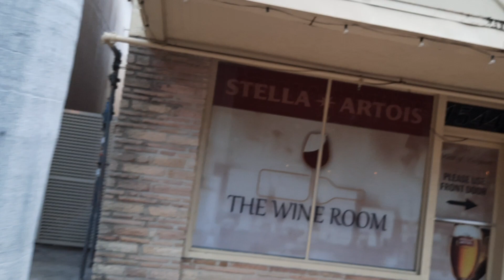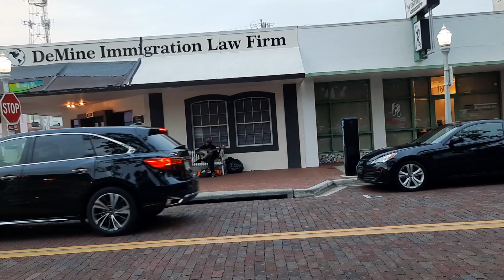Federal Court Perimeter Audit Fort Myers Florida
This is a music video without the original sound. You all need to learn to see and learn these moves and what is going on in Fort Myers and Lee County. This is the audit that got me death threats, assaulted, the Head CO ordered to threaten and intimidate me. Some of the Boston Police abuse stuff got activated against me. I got threatening texts and phone calls from a bot pretending to be the police spy in one of my videos. But its not police doing it. Youtube chose this thumbnail.

This is closing time Friday at the Federal Court in Fort Myers Florida. Selections from about 4:10 PM through the next hour and 45 minutes. January 12, 2024. All is in chronological order but a bit near the end regarding the cowboy bar and maybe another thing or two I think I did, but these special edits are always near the same time. I will provide the full audit if you all request. That last part is already up.